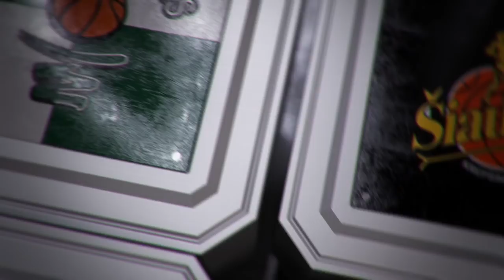K. Maksvytis: „Namie galime atsitiesti“